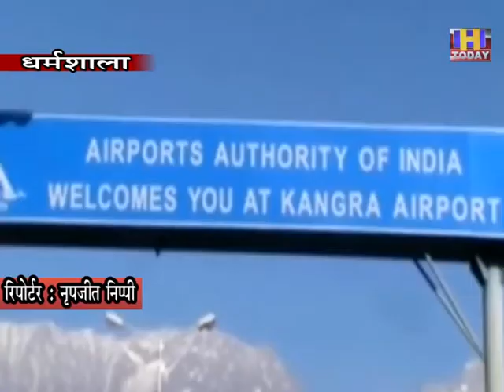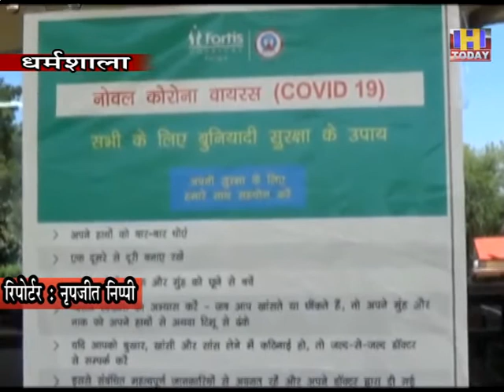26 may 04कांगड़ा एयरपोर्ट पर दो महीने बाद फिर से शुरू हुई हवाई सेवाए सबसे पहले पहुंची स्पाइस जेट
कोरोना संकट के बीच कांगड़ा एयरपोर्ट पर आज से हवाई सेवा शुरू हो गई।  सोमवार को कांगड़ा एयरपोर्ट पर तीन फ्लाइटस आनी हैं, लेकिन सबसे पहले स्पाइस जेट की फ्लाइट यात्रियों को लेकर कांगड़ा एयरपोर्ट पर पहुंची। कोरोना संकट के चलते एयरपोर्ट पर हवाई सेवा और यात्रियों की सुरक्षा को लेकर बेहतर इंतजाम किए गए हैं। कांगड़ा एयरपोर्ट पहुंची स्पाइस जेट के हवाई जहाज में दिल्ली से 45 यात्री पहुंचे, जबकि इस हवाई जहाज की क्षमता 80 यात्रियों की है, लेकिन भारत सरकार के निर्देशानुसार सोशल डिस्टेंसिंग की अनुपालना करते हुए इसमें 45 यात्री आए। स्पाइस जेट के विमान ने 12 बजकर 20 मिनट पर कांगड़ा एयरपोर्ट पर लैंडिंग की और 20 मिनट बाद यह विमान पुन: दिल्ली के लिए रवाना हो गया। इस अवसर पर एसडीएम कांगड़ा जतिन लाल और डीएसपी कांगड़ा सुनील राणा उपस्थित रहे।